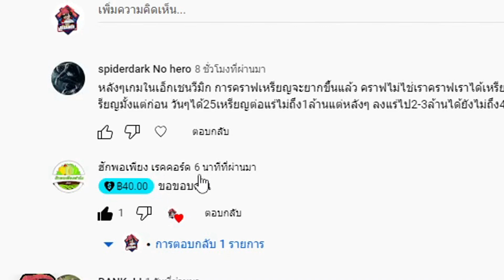🍄Ragnarok Origin | 1วันทำอะไรบ้าง เหมาะสำหรับมือใหม่